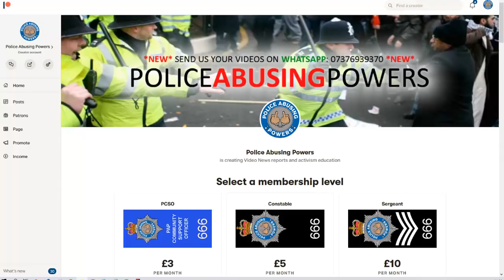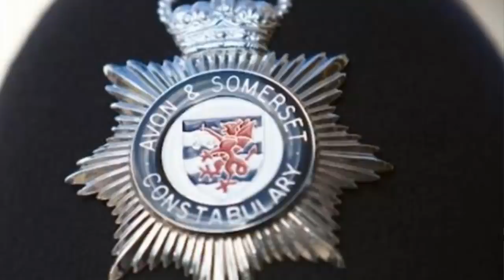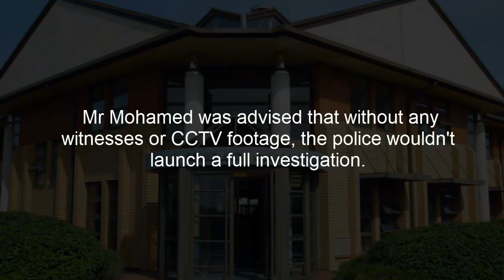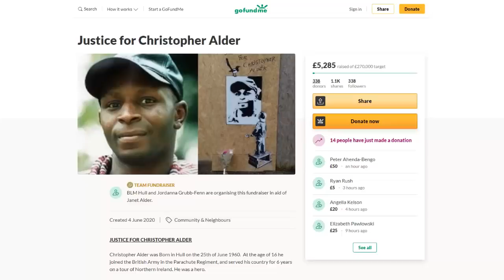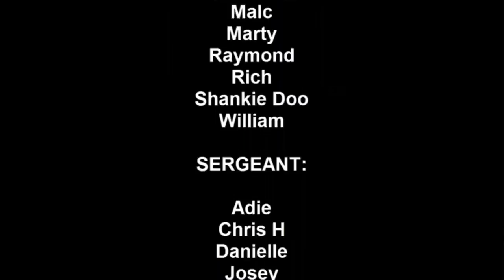PAP Reports 27.08.20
Today's PAP Reports 27.08.20 brings you Avon and Somerset police tell victim of crime to investigate himself, A man admits trying to abduct a child but walks from court and more.

police Scotland
Crown Office
David Whitehouse
Paul Clark
Rangers
Avon and Somerset police
South Yorkshire police
Christopher Alder
Daniel Spiga
Northumbria Police
Andrew Hayes,